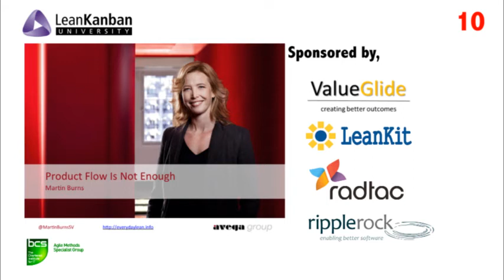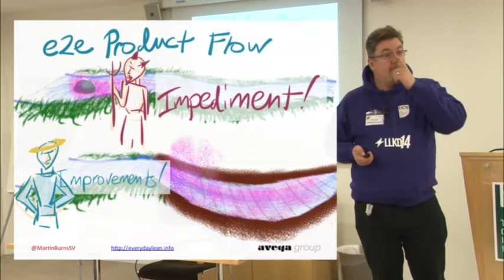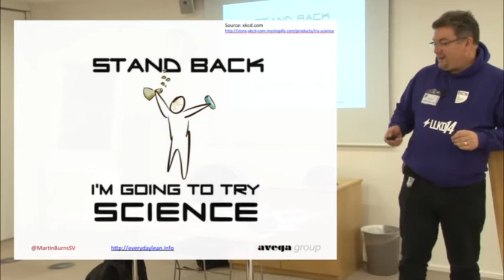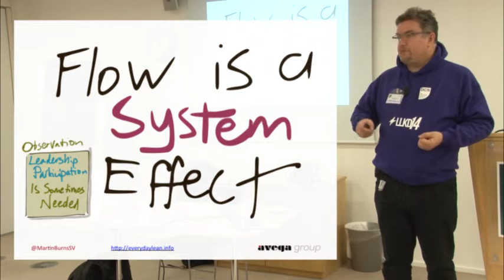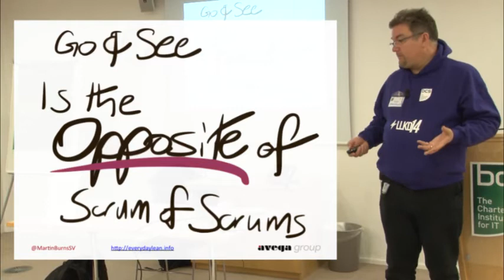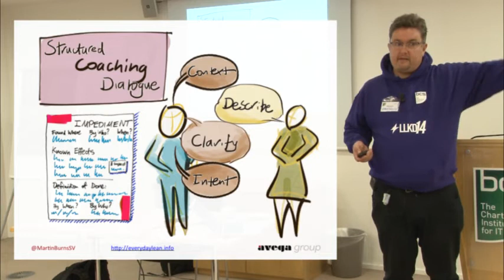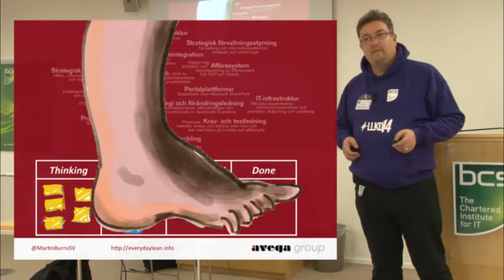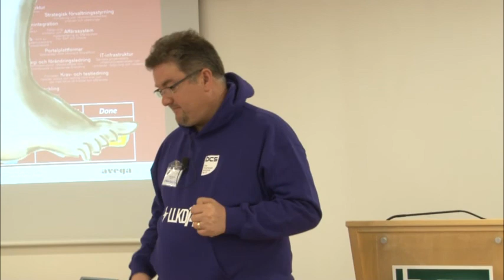LLKD14 - Martin Burns - Product Flow is not enough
Synopsis:
Kanban and flow economics have revolutionised how product and knowledgework focused companies work. Lean/Agile respect for people: what they think and believe.

But more things need to flow in the knowledgework enterprise than just product discovery & development, and without them, that core flow becomes turbulent, excessively dissipating the system’s energy.

Empowering teams to see & understand turbulence and act responsively & rationally to tactically and systemically reduce it is the next big step in Lean Product Flow.